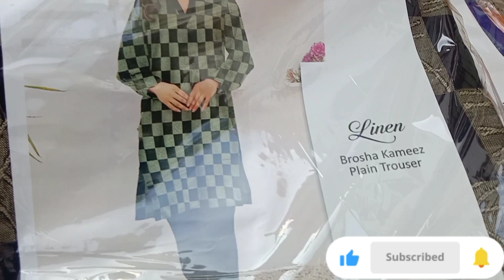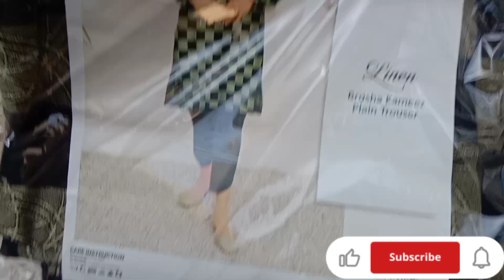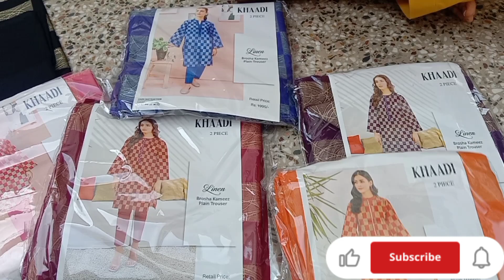linen 2pc collection 2022 || new arrival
Hope so you all will be fine...
Today you will see the latest winter ladies collection of market boy.

you will enjoy this video..